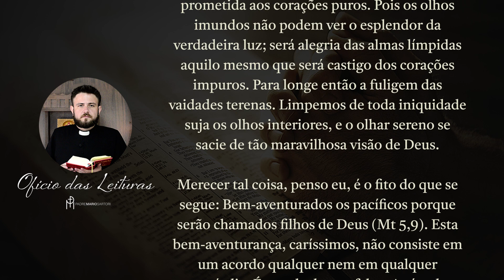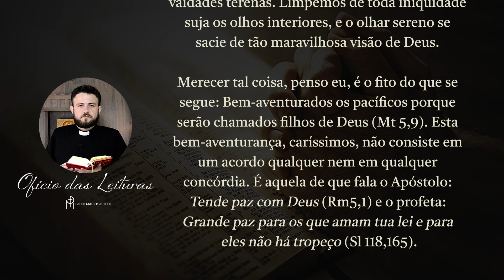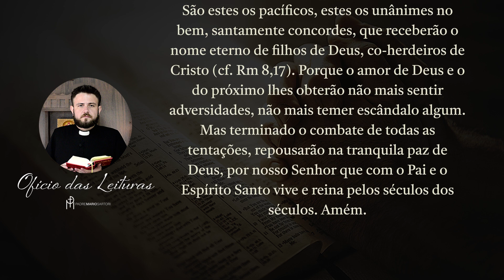Ofício das Leituras | Segunda-feira da 23ª Semana do Tempo Comum | Padre Mario Sartori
Do Sermão sobre as Bem-aventuranças, de São Leão Magno, papa (Séc. V)

Grande paz para os que amam a tua lei

Com razão a bem-aventurança de ver a Deus é prometida aos corações puros. Pois os olhos imundos não podem ver o esplendor da verdadeira luz; será alegria das almas límpidas aquilo mesmo que será castigo dos corações impuros. Para longe então a fuligem das vaidades terrenas. Limpemos de toda iniquidade suja os olhos interiores, e o olhar sereno se sacie de tão maravilhosa visão de Deus.

Merecer tal coisa, penso eu, é o fito do que se segue: “Bem-aventurados os pacíficos porque serão chamados filhos de Deus” (Mt 5, 9). Esta bem-aventurança, caríssimos, não consiste em um acordo qualquer nem em qualquer concórdia. É aquela de que fala o Apóstolo: Tende paz com Deus (Rm 5, 1) e o profeta: “Grande paz para os que amam tua lei e para eles não há tropeço” (Sl 118, 165).

Mesmo os mais estreitos laços de amizade e uma igualdade sem falha dos espíritos não podem, na verdade, reivindicar para si esta paz, se não concordarem com a vontade de Deus. Estão fora da dignidade desta paz a semelhança na cobiça dos maus, as alianças pecaminosas, os pactos para o vício. O amor do mundo não combina com o amor de Deus, nem passa para a sociedade dos filhos de Deus quem não se separa da vida carnal. Quem sempre com Deus tem em mente “guardar com solicitude a unidade do espírito no vínculo da paz” (Ef 4, 3), jamais discorda da lei eterna, repetindo a oração da fé: “Seja feita a tua vontade assim na terra como no céu” (Mt 6, 10).

São estes os pacíficos, estes os unânimes no bem, santamente concordes, que receberão o nome eterno de “filhos de Deus, co-herdeiros de Cristo” (cf. Rm 8, 17). Porque o amor de Deus e o do próximo lhes obterão não mais sentir adversidades, não mais temer escândalo algum. Mas terminado o combate de todas as tentações, repousarão na tranquila paz de Deus, por nosso Senhor que com o Pai e o Espírito Santo vive e reina pelos séculos dos séculos. Amém.